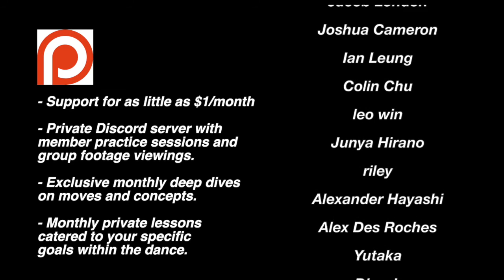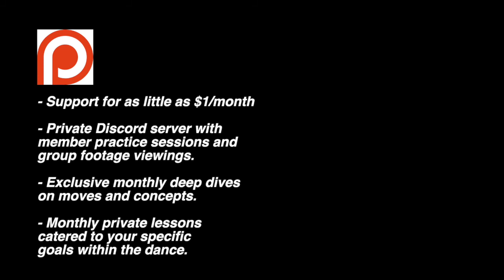How to CC Switch - Footwork Variation Tutorial - Breaking the Basics #81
This footwork variation is a combination a CC and the switch or shuffle that everyone does between sides.  Combine the two and keep it on the same side and you've got this variation.  Hope this helps you learn how to be a bit more creative with your breaking.  Good luck!

About Breaking the Basics:
Breaking the Basics is a bboy/bgirl tutorial series designed to show people how to create their own moves based off of the basic movements of breaking.